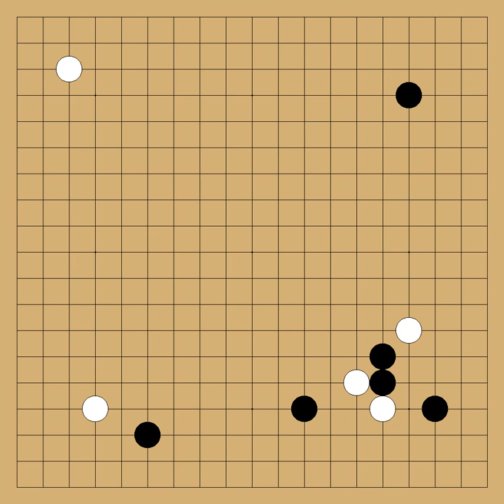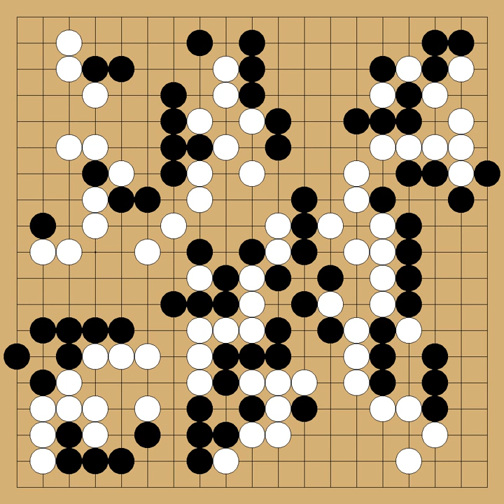Shiraishi Yutaka(9p) vs Sato Sunao(9p) - 27th Kansai Ki-in 1st Place - round 4 - 1983-09-07